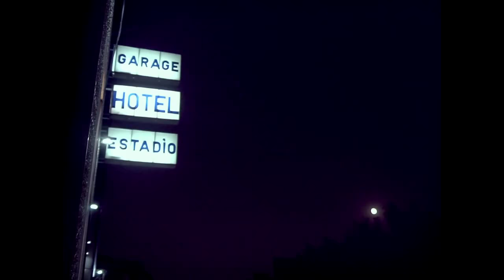Muchacho en la barra se masturba con rabia y osadía | Trailer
Muchacho en la barra se masturba con rabia y osadíapl,pl,

Tipo de producción/Type of Production:
Cortometraje/Short Film

Año de producción/Production Year:
2015

País/Country:
México

Formato/Format:
Digital

Dirección/Director:
Julián Hernández

Producción/Production:
Ernesto Martínez Arévalo

Guión/Screenplay:
Emiliano Arenales Osorio

Fotografía/Cinematography:
Jerónimo Rodríguez-García

Edición/Editing:
Adriana Martínez

Sonido/Sound:
Omar Juárez Espino, Armando Narváez del Valle

Música/Music:
Arturo Villela Vega

Compañías productoras/Production companies:
IMCINE, Mil Nubes - Cine, DOCS DF, Ruta 66

Reparto/Cast:
Cristhian Rodríguez, Akram, Saúl Sánchez, Javier Oliván, Rubén Santiago, Albertone, Omar Francisco Armella, Luis Fernando Loyola, Carlos Eduardo Sánchez, Jyasú Torruco, Compañía de danza México de colores, Álvaro Varo Hernández

Locación/Location:
Distrito Federal (México)

Sinopsis/Synopsis:
Danza y prostitución en el cuerpo de Jonathan juegan el mismo
papel; virtuosismo, deseo, técnica y sexo se entremezclan para dar
coherencia a una forma vital que es muchas respuestas a pocas
preguntas. Hilo conductor que une opuestos y contradicciones.
Respuestas, dolorosas a veces, como todas las verdades.

Dance and prostitution play the same role for Jonathan´s body;
virtuosity, desire, technique, and sex intertwine, granting coherence to a way of life that offers many answers to few questions; a leitmotiv that reconciles opposites and contradictions; answers that are sometimes painful, like all truths.